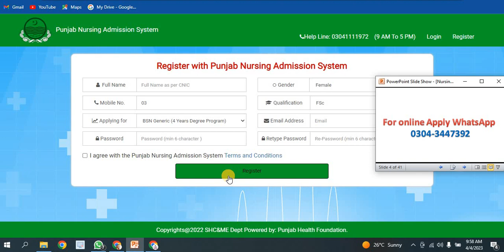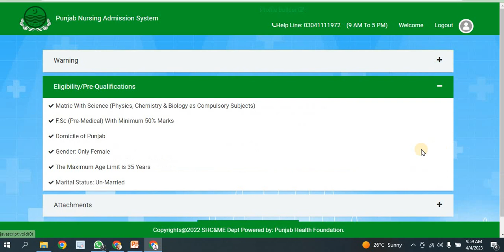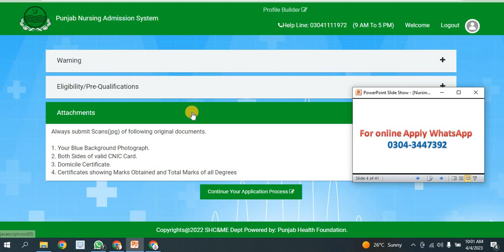Nursing Admissions 2023 | Govt Nursing Admission | Teaching and DHQ hospital Online Apply Process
➜●►In this video tutorials We Will Discuss About Nursing Admissions Open 2023-24 | Nursing Admissions Open 2023 | Govt Nursing Admission | Teaching and DHQ hospital nursing Admission.BS Nursing Admissions 2023 , 16 Govt. Nursing Teaching Hospitals ,BSN Admission 2022Govt. BSN Admission notification 2022-23,Fake Or Real Check Out Complete Detail.
NursingAdmissionOpen2022-23
In this video tutorials We Will Discuss About Top 5 Medical Diploma's  after 10th and 12th in Pakistan, Scope and Salary. MLT,OT,OPD,DPT
Allied Health Sciences Admission Open 2022-24| Punjab Medical Faculty Admission  Paramedical Courses
Aslam-o-Alaikum               (السلام عليكم ورحمة الله وبركاته)
➜●►My Name is Muhammad Shahzad.
𝗢𝘂𝗿 𝗖𝗵𝗮𝗻𝗻𝗲𝗹

➜●►(For Army/Navy/Airforce Course/Exams/University's admission Updates)
➜●►(Exams/ Admissions/Online apply/Job Updates/Scholarships)

                  __/𝗟𝗜𝗡𝗞𝗦\__

➜●►Pakistan Airforce Preparation Courses (GDP/CAE/Airman/Air Defiance/FMT/ISSB)
➜●►Pakistan Navy Preparation Courses (PN-Cadet/ Civilian's/Marine/FMT/ISSB)